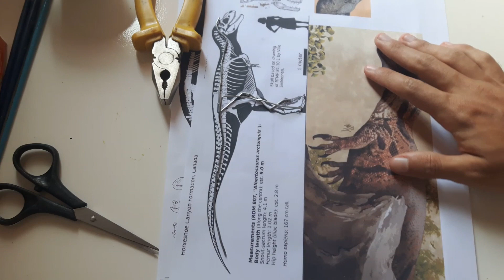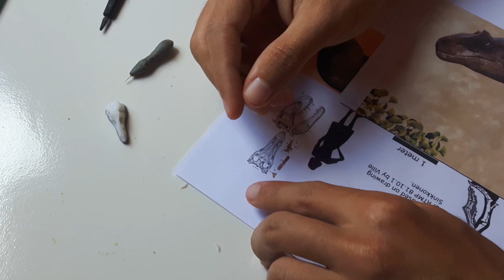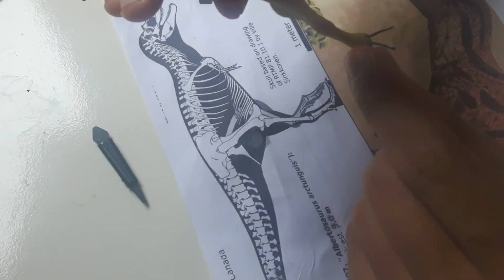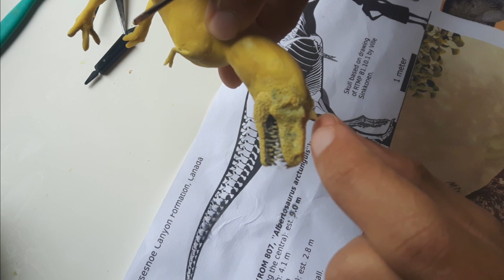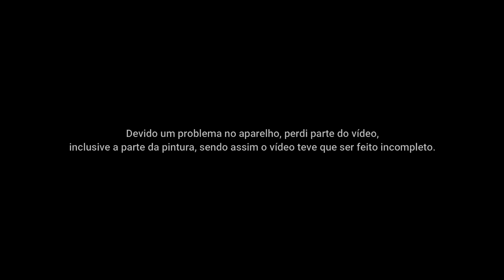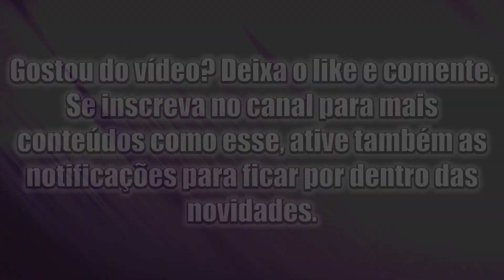Esculpura. Albertosaurus sarcophagus 1.35 em porcelana fria/biscuit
Escultura em escala 1.35 Materiais: biscuit. clipe de papel galvanizado, tinta acrílica, super cola.